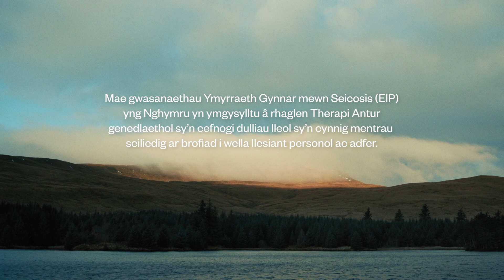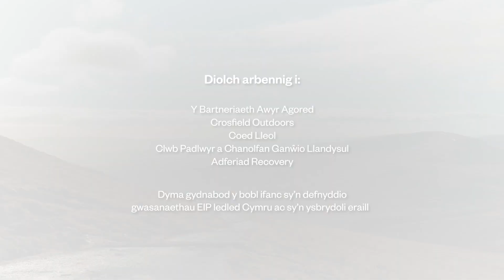Mae therapi antur yn helpu pobl yng Nghymru i wella o seicosis.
Mae gwasanaethau Ymyrraeth Gynnar mewn Seicosis (EIP) ledled Cymru yn ymgysylltu â rhaglen therapi antur genedlaethol, sy’n annog pobl sy’n dioddef o seicosis i gymryd rhan mewn mentrau seiliedig ar brofiad i wella eu llesiant a’u hadferiad.

Yn ddiweddar, ac yn rhan o’r rhaglen hon, mae grwpiau o bobl sy’n gwella o seicosis wedi bod yn dringo Pen y Fan, yn cymryd rhan mewn padlfyrddio ar eu traed ac yn mynd allan i'r coed.

Yn ôl eu hadborth, mae cymryd rhan yn yr her ochr yn ochr â phobl y gallant uniaethu â nhw wedi helpu i wella eu hyder, mwynhau cymdeithasu, a chymryd camau tuag at fod yn iach unwaith eto.

Gwyliwch y fideo hwn i gael rhagor o wybodaeth am yr anturiaethau, a sut maen nhw wedi bod yn helpu pobl i wella o seicosis.